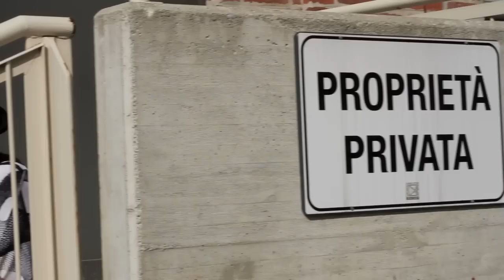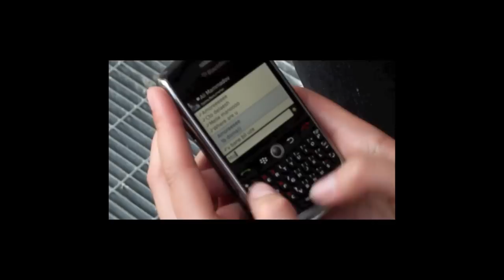SHOOTING JULIJA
Workshop lead by Paul de Grauve
Milan 04/25/2010

model : Julija J.
m.u.a. : Andrea Gaetani
assistant : Monica H. Fior

Backstage.